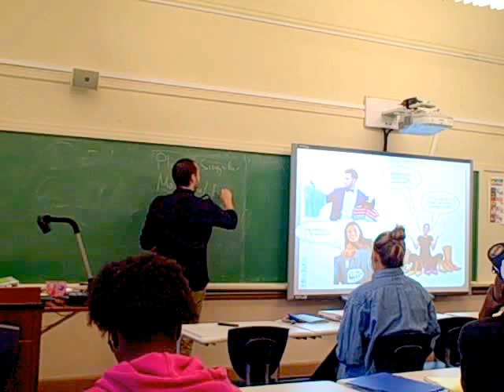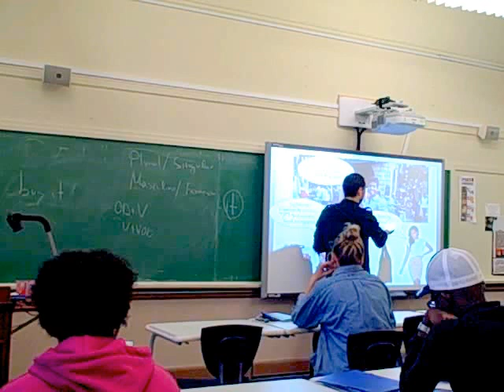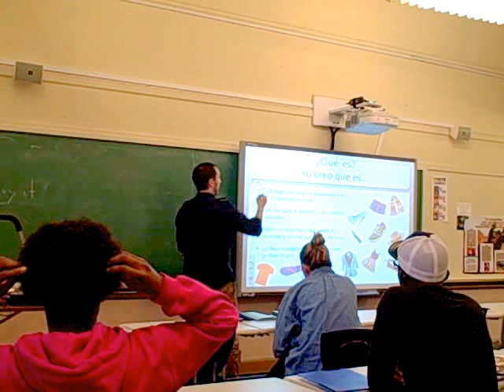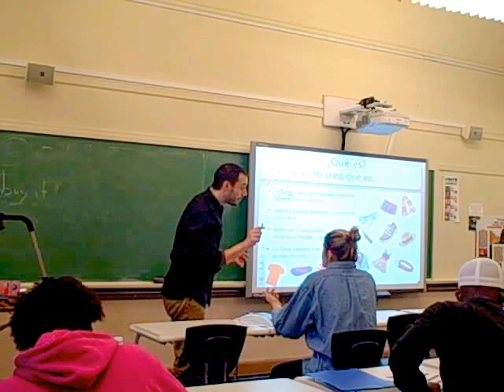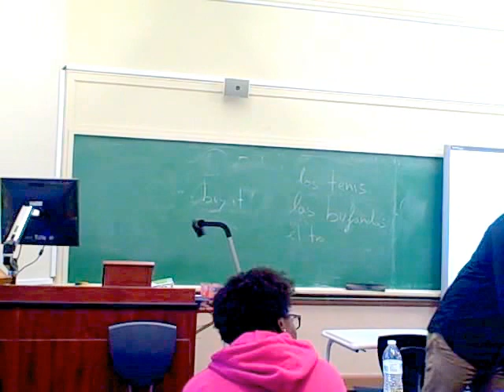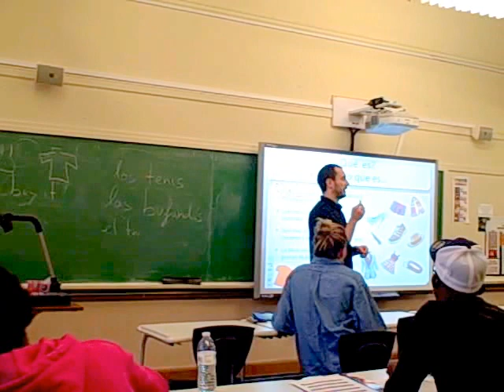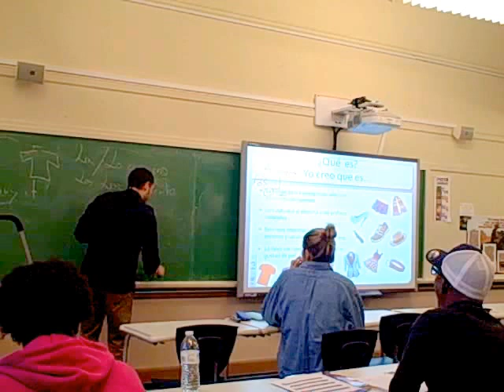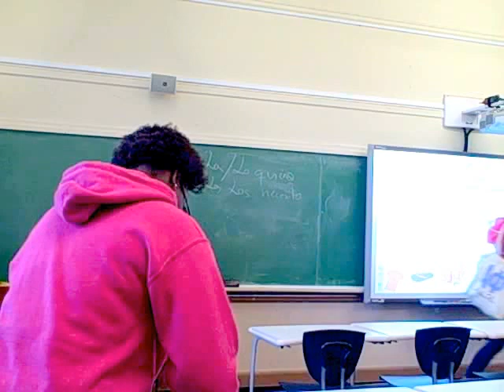Spanish Teaching demo